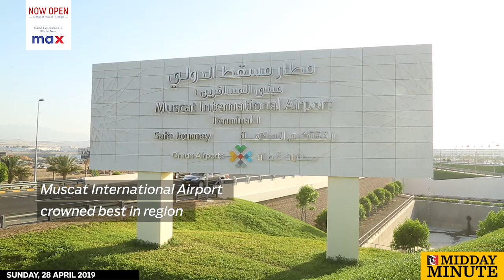Muscat International Airport crowned best in region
Muscat Airport crowned best in region

Muscat International Airport has made the country proud once again by winning the title of Middle East’s Leading Airport 2019 at the World Travel Awards.

Oman Airports took to their official Twitter account to make the announcement, congratulating the Sultanate for this great achievement. officials said that we are proud to announce Muscat International Airport as the Middle East’s Leading Airport in 2019.

Congratulations to our beloved country for this honourable achievement, which came due to the efforts of the whole airport family.

Opened on March 20, 2018, Muscat International Airport is built over a floor area of approximately 580,000sqm and has the capacity to serve 20 million passengers per year, with an expansion potential of up to four times that number.